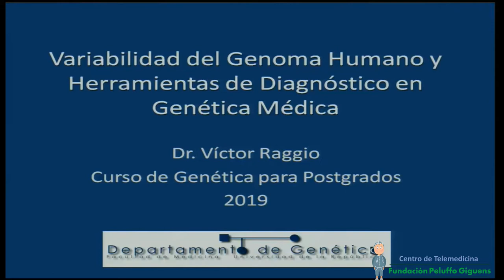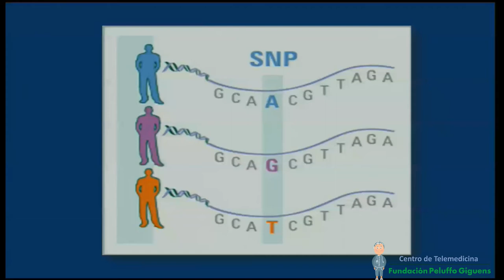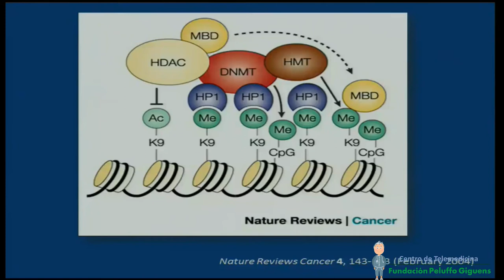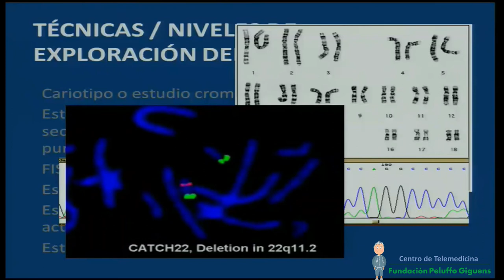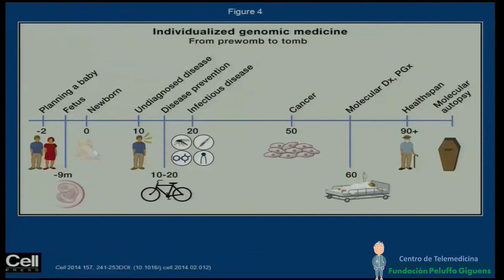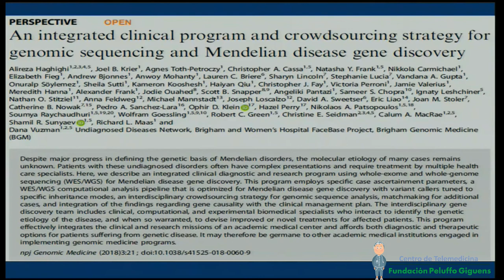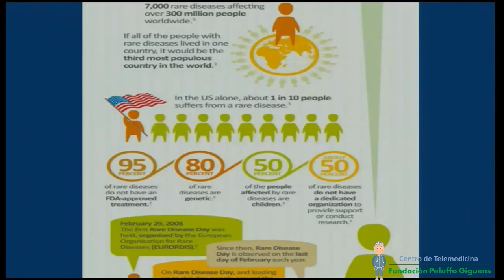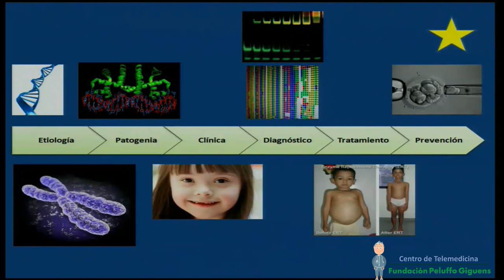20190814 Curso de Genética para Postgrados